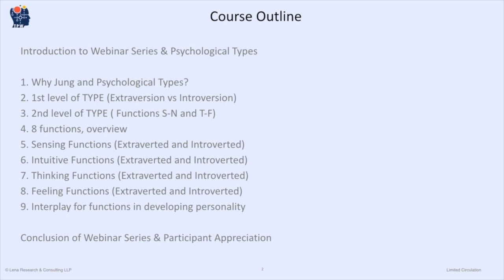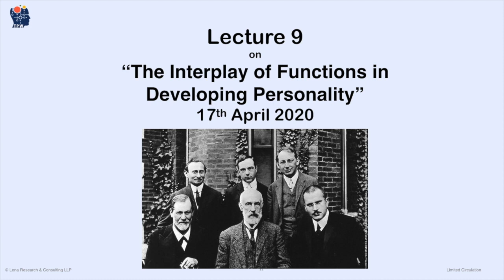Psychological Types at work and in life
This course presents Jungian Types (and contrast it with Myers-Briggs Type) and its application at work and in life. The course will be delivered across 9 sessions of 45 minutes each, spread across 3 weeks.

It is a free course but there is a selection process. If you wish to be part of this course, Kindly do the following:

1. Share this course intro video link with at least one person in your network.
2. Comment your thoughts on what makes you interested in Psychological Types. I would love to read your comments.
3.